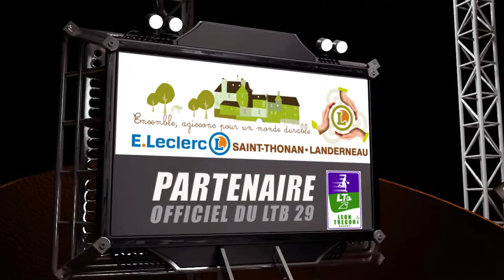Teaser Leon Tregor Basket 29 Limoges ABC